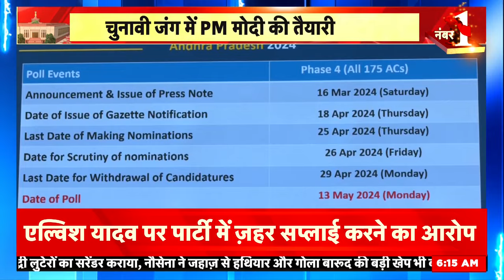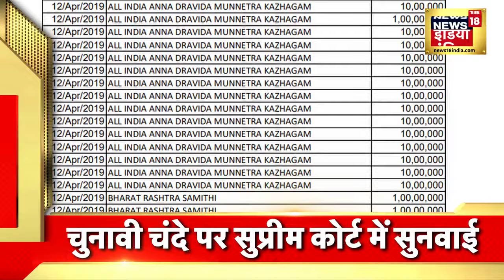Snake Venom Case: यूट्यूबर Elvish Yadav को 14 दिन की न्यायिक हिरासत | Elvish Yadav arrested | n18v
Elvish Yadav Arrested Live : एल्विश यादव की गिरफ्तारी मामले में नया मोड़ | Snake Rave Party